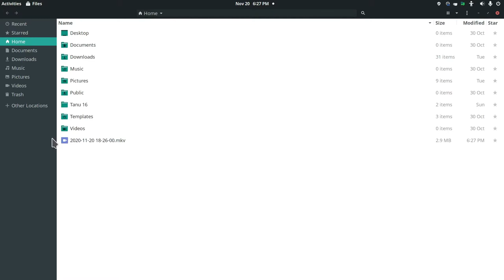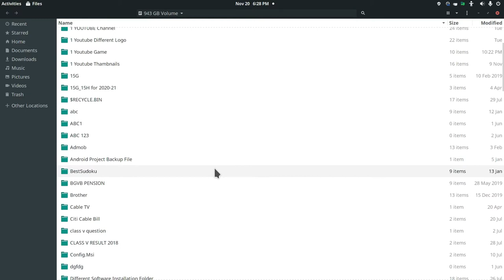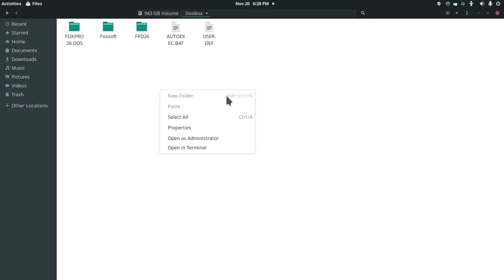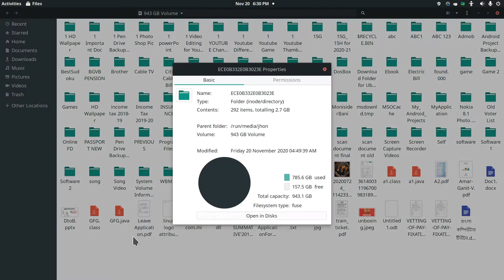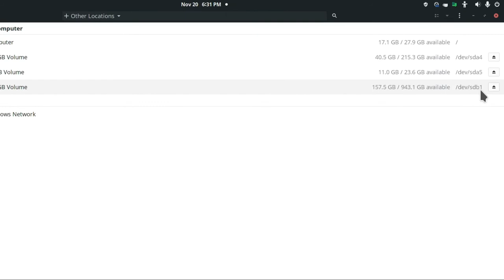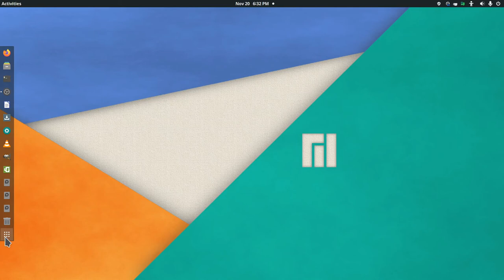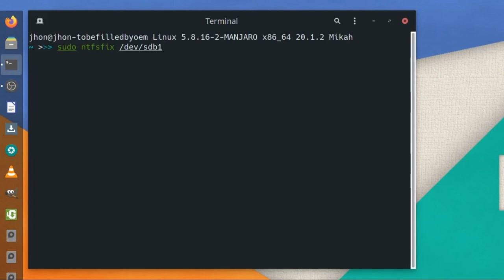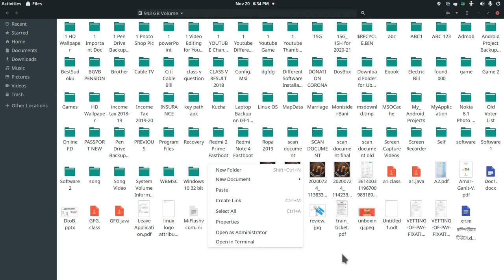Can't Write - Hard Drive is read only in Linux | 100% Solution | Step by Step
In this video we are going to show you the most typical problem in Windows + Linux dual boot system that is "Hard Disk is read only problem" and its solution.